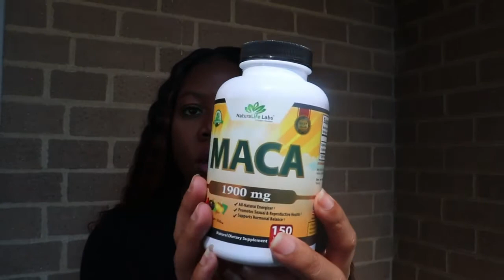Pregnancy week by week | week 23 pregnancy symptoms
Follow me as I share my Pregnancy Updates
Week 23 pregnancy symptoms

Maca Root

I love making content for my moms and eventually want to be fulltime but until then any donations Is very helpful 🥰

DIY Credit Repair program- http://
jazmineking.myecon.net/

Uber eats driver- Hey! I deliver with Uber and think you should try it too. Sign up with my referral link today and you could qualify for a new promotion where you are guaranteed to make at least $1,700 in total payout for your first 200 trips